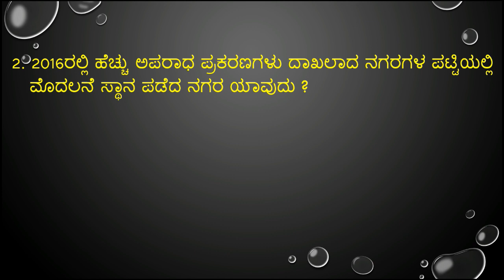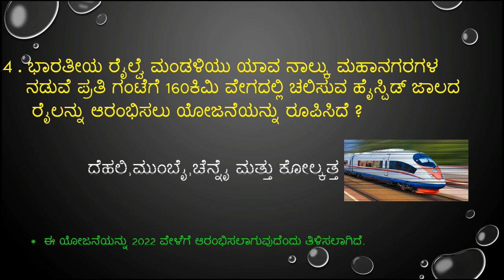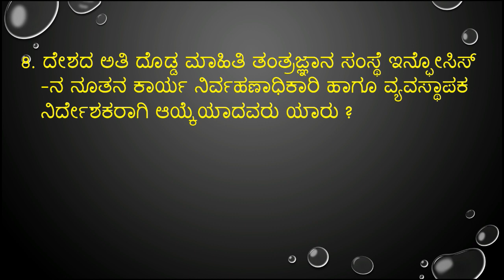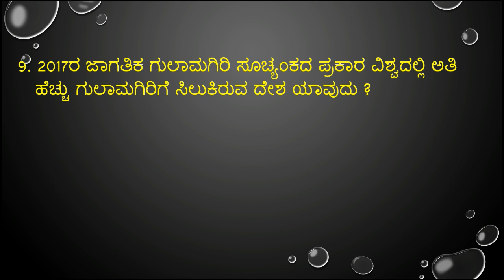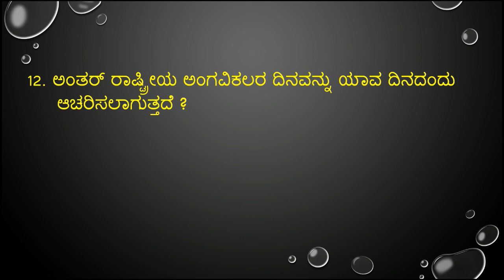important december 01,02 & 03 -2017 current affairs in kannada from prajavani and hindu news paper